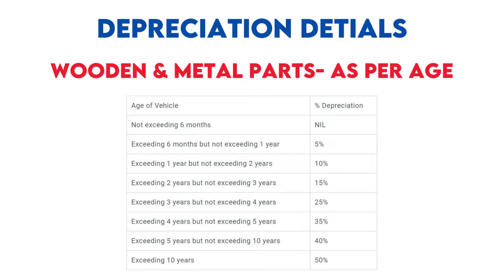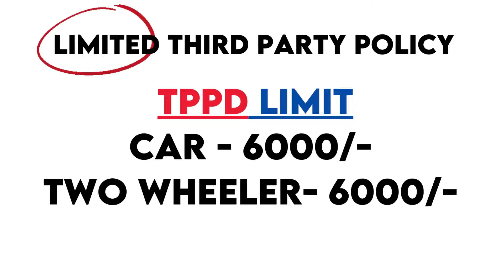FIRST PARTY vs THIRD PARTY Insurance || आज जानिए पूरा सच !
There is a lot of confusion when it comes to choose insurance for your car or bike !
Whether you should take a first party or a third party car insurance?
What is the difference between a first party Insurance and a Third party insurance policy?
What are the coverages and benefits of afirst party insurance?
what are the benefits and coverages of a third party insurance?
Which insurance is best among first party and third party?
Is third party Insurance legal?
Who should buy a third party insurance?
Who should buy a 1st party Insurance?

This video will be detailed analysis of both type of Insurance..

जब आपकी कार या बाइक के लिए बीमा चुनने की बात आती है तो बहुत भ्रम होता है!
क्या आपको प्रथम पक्ष या तृतीय पक्ष कार बीमा लेना चाहिए?
प्रथम पक्ष बीमा और तृतीय पक्ष बीमा पॉलिसी के बीच क्या अंतर है?
प्रथम पक्ष बीमा के कवरेज और लाभ क्या हैं?
तृतीय पक्ष बीमा के लाभ और कवरेज क्या हैं?
प्रथम पक्ष और तृतीय पक्ष में से कौन सा बीमा सर्वोत्तम है?
क्या तृतीय पक्ष बीमा कानूनी है?
थर्ड पार्टी बीमा किसे खरीदना चाहिए?
प्रथम पक्ष बीमा किसे खरीदना चाहिए?

यह वीडियो दोनों प्रकार के बीमा का विस्तृत विश्लेषण होगा।
आइए वीडियो देखें.